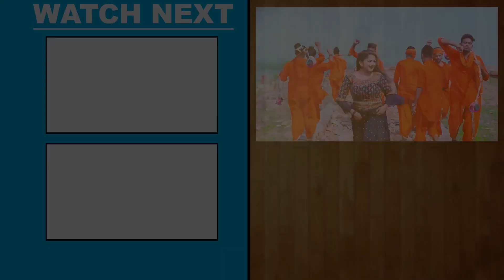प्रमोद प्रेमी यादव का धमाल मचा देने वाला बोलबम गाना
Album - Bullet Bam
Song - Bullet Bam / भउजी तोहार बहिन बुलेट लेखा भागे
Singer - Pramod Premi Yadav, Shivani Singh
Feat - Priyanka Rai
Lyrics - Vishal Bharti
DOP - Sunil Baba & Gaurav
Editor - Pravin Yadav
Choreographer - Anuj R Maurya
VG - 29458